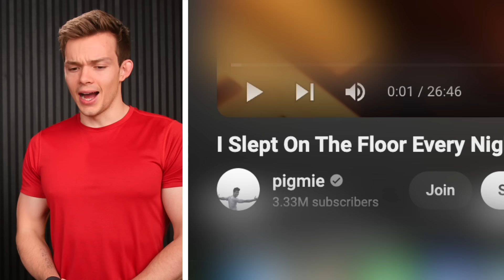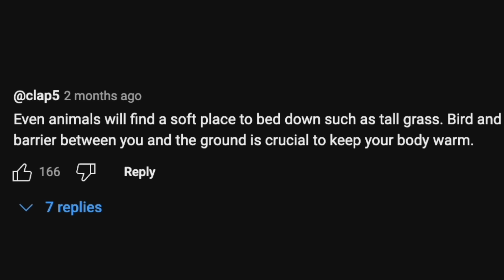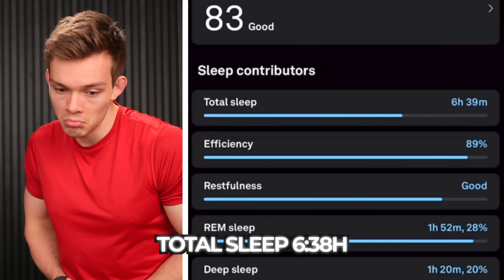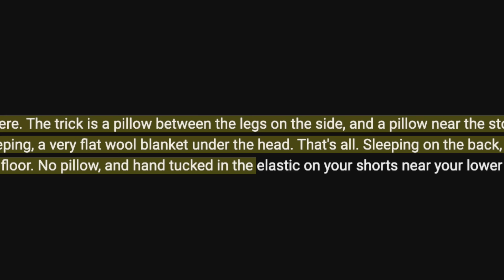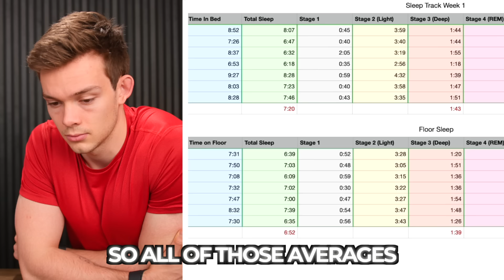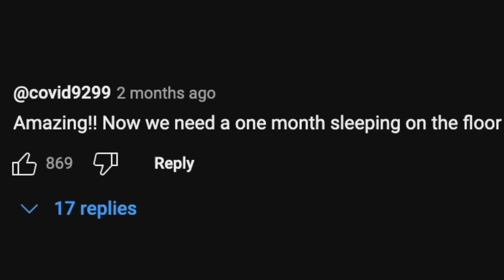He Slept On The Floor For a Week, This is What Happened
What should we react to next? 👀